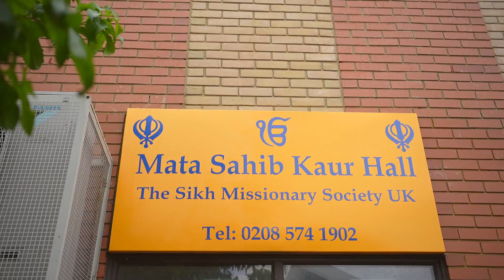PART 00 HIGHLIGHT ( ASEES KAUR ) BIRTHDAY CEREMONY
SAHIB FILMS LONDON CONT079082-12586